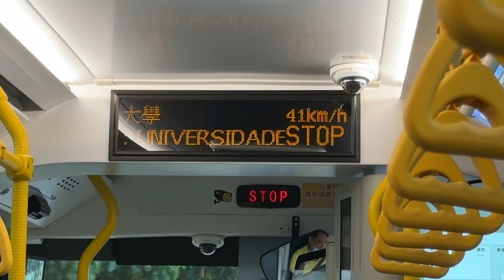澳門新福利混合動力增程車HE633@37澳門旅遊大學報站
因應澳門旅遊學院，更名為澳門旅遊大學，站名同步變更。